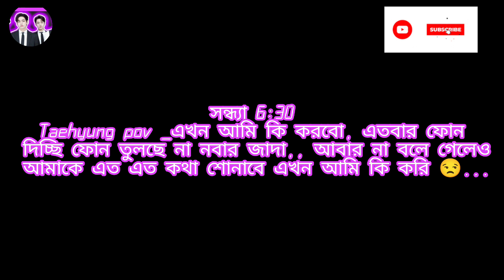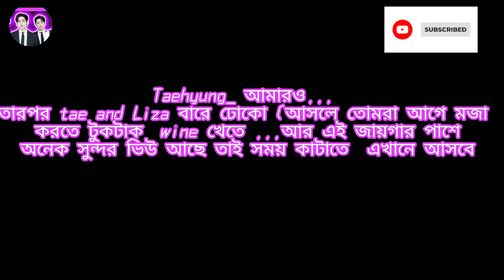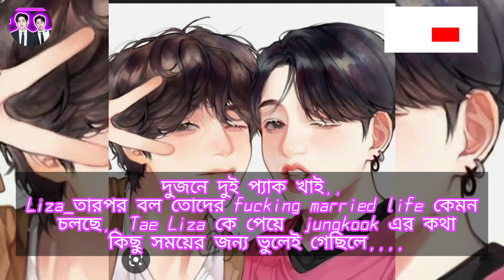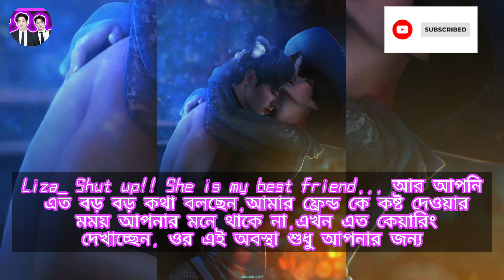Taekook Bangla FF🔥🥵( pat-2)taekookbanglaff